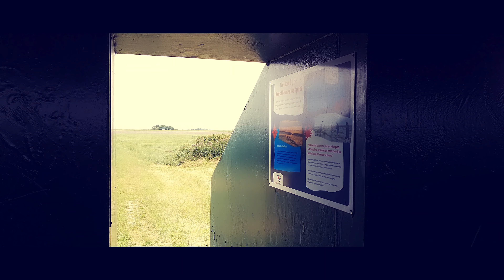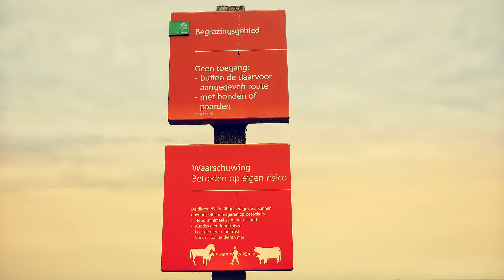Kees Wevers Wadpost Kwelder Holwerd Waddenvereniging Friesland kwelderproject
Kees Wevers Wadpost vogels bekijken dichtbij de waddenzee .

"De Kees Wevers wadpost is onderdeel van een in 2013 opgestart kwelderproject en het resultaat van nauwe samenwerking tussen Staatsbosbeheer en partijen in de streek, zoals Dorpsbelang Holwerd, Rijkswaterstaat, Ecolana, Holwerd aan Zee en de gemeente Dongeradeel."

( c) waddenvereniging

Gear : S20 Ultra samsung